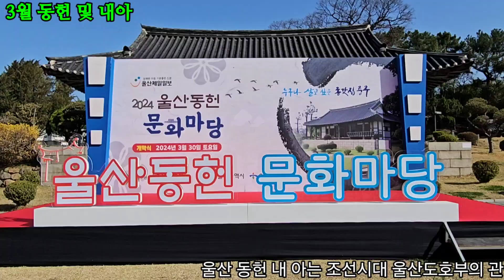3월의 동헌및내아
3월의 마지막 울산 동헌 및 내아 모습